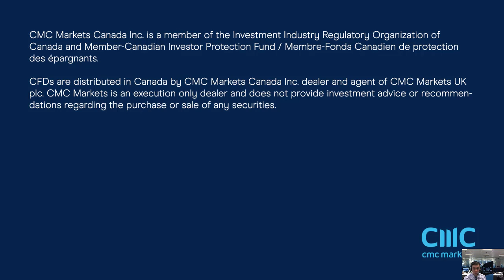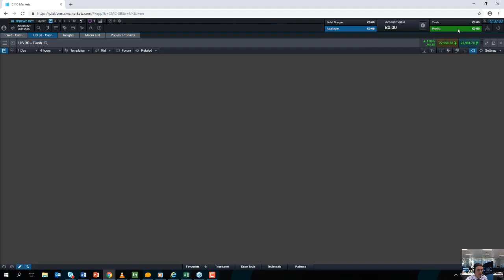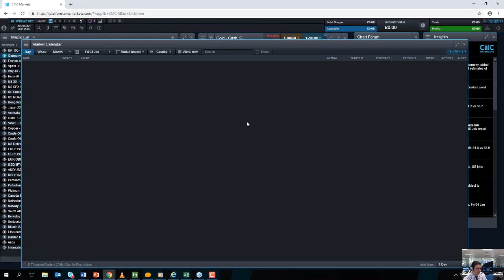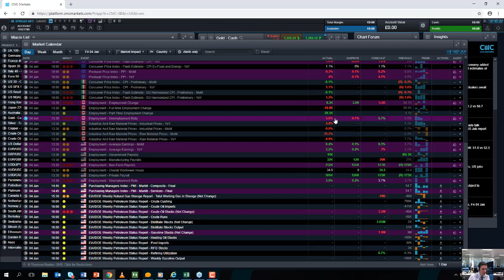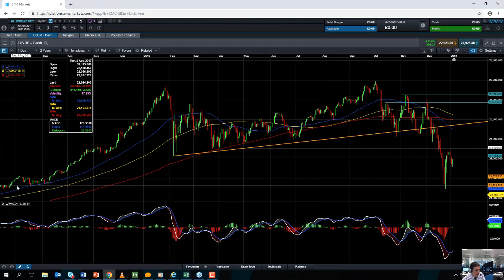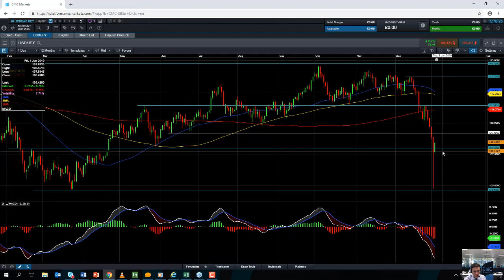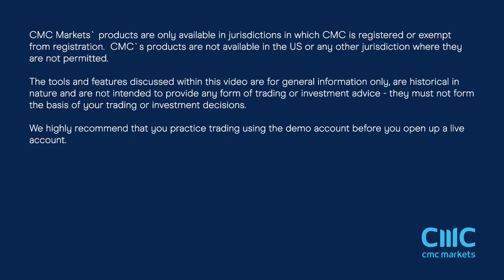Non farm payrolls replayed – 4th January 2019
David discusses the strong jobs report from the US, and talks about possible moves in the markets. Get the latest daily analysis on key markets such as US 30, UK 100, Germany 30, Japan 225, USD/JPY, EUR/USD, GBP/USD, Brent and West Texas Crude Oil and Gold via our CMC TV playlist.